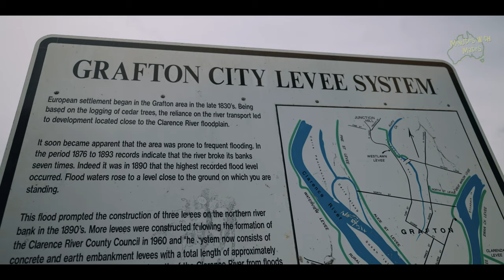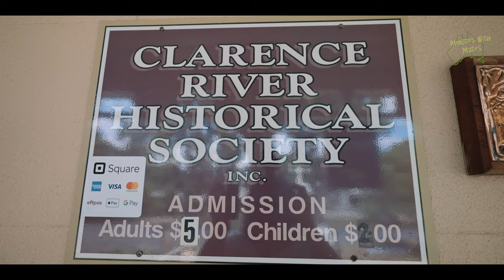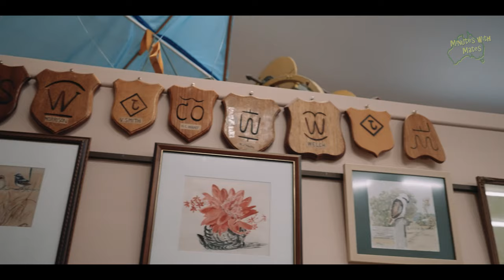Grafton NSW: A Day of History, Culture, & Charm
Grafton is on the mighty Clarence River, the largest river system on the Australian east coast. It is part of the Northern Rivers District and home to around 19000 residents. In this episode we take a look at a few other things the city of Grafton has to offer.

Correctional. I actually meant to say Don Walker, not Dan Walker.